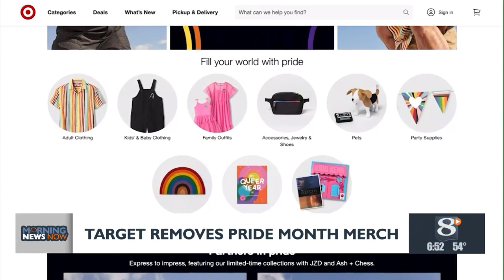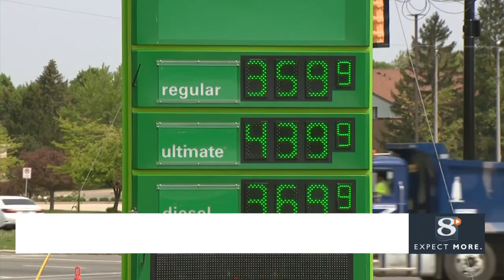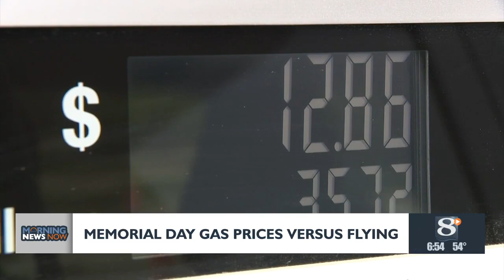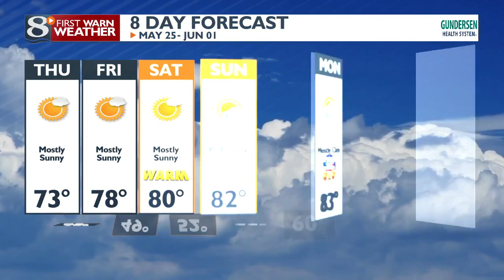Your Morning News Now For Thursday 5/25/23